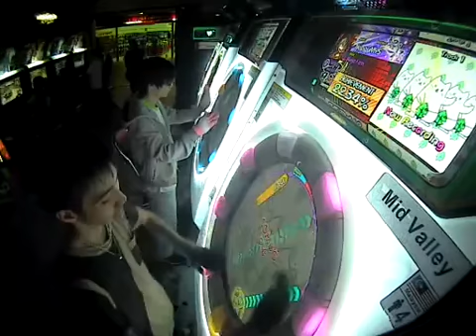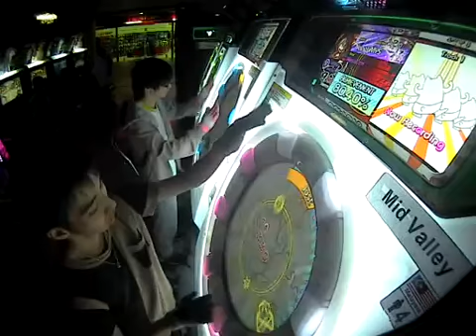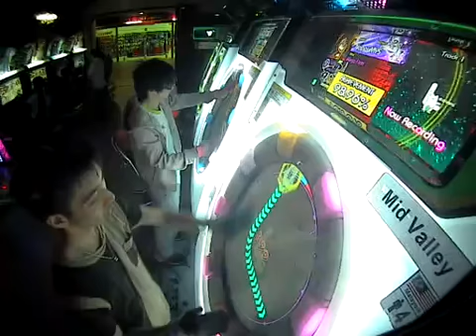MaiMaiGreeN+ [MASTER] YATTA! *SS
SPD: 6
Date : 8/4/14